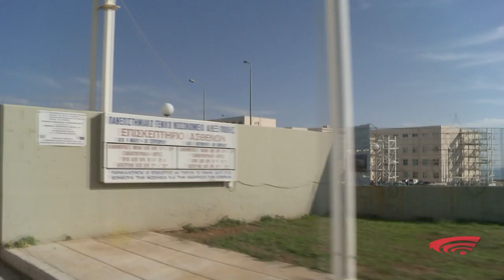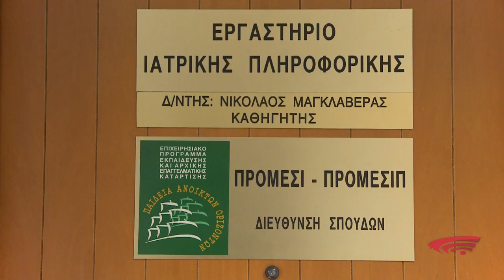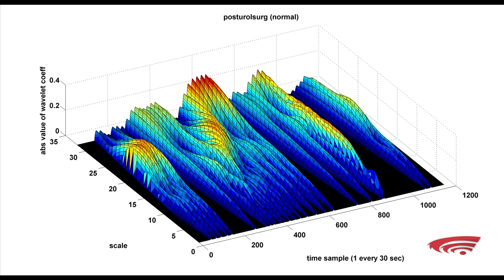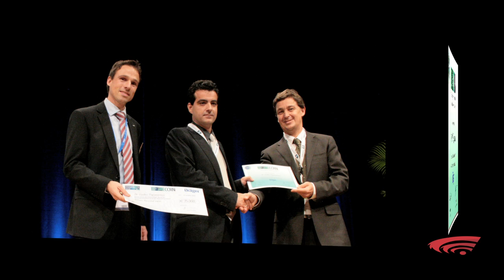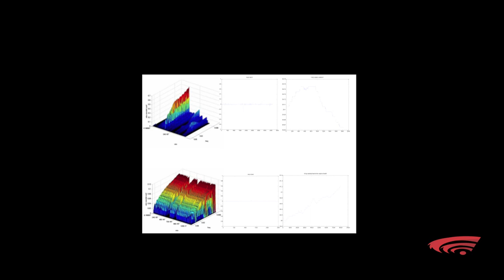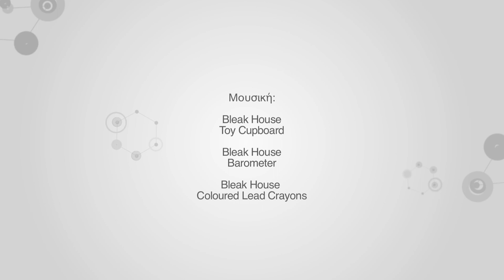ΔΥΣΚΟΛΙΕΣ ΑΝΤΙΜΕΤΩΠΙΣΗΣ ΑΣΘΕΝΩΝ ΣΤΙΣ ΜΕΘ / Technology for understanding Sepsis & Respiratory Failure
Στις Μονάδες Εντατικής Θεραπείας οι γιατροί καλούνται να υποστηρίξουν βαρύτατα επιβαρυμένους ασθενείς, οι οποίοι συχνά αντιμετωπίζουν ταυτόχρονη ανεπάρκεια πολλών οργάνων.

Παρά την ανάπτυξη της τεχνολογίας τα τελευταία χρόνια, σημαντικά προβλήματα όπως το ζήτημα της έγκαιρης διάγνωσης μίας επιπλοκής είτε λόγω της παθολογίας του ασθενή είτε λόγω της θεραπευτικής παρέμβασης, η αξιόπιστη πρόγνωση ή ακόμη και η ανάπτυξη εξατομικευμένων θεραπειών με σκοπό την τροποποίηση της φλεγμονώδους αντίδρασης του οργανισμού, παραμένουν.

Η έρευνα του καθηγητή του Δημοκρίτειου Πανεπιστημίου Θράκης, Βασίλη Παπαϊωάννου, έχει εστιαστεί στη μελέτη της παθοφυσιολογίας της σήψης, χρησιμοποιώντας τη μαθηματική επεξεργασία καρδιακών σημάτων, όπως το ηλεκτροκαρδιογράφημα και η αρτηριακή πίεση, ως έμμεσου δείκτη της δράσης του ανοσοποιητικού συστήματος. Σκοπό έχει τη συνεχή και σε πραγματικό χρόνο παρακολούθηση του ανοσολογικού προφίλ του βαρέως πάσχοντα ασθενή, καθώς υπάρχει συνεχής αλληλεπίδραση του αυτόνομου νευρικού συστήματος και του ανοσοποιητικού.